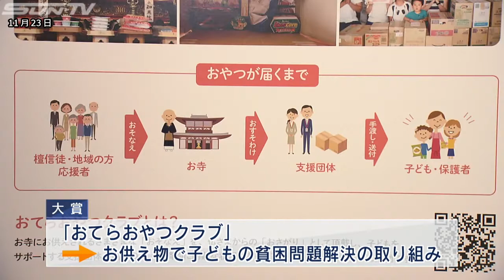「GOOD DESIGN AWARD 神戸展」始まる 今年度の大賞は？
日本を代表するデザイン賞「グッドデザイン賞」の2018年度の受賞作品などを集めた展示会が、兵庫県神戸市・六甲アイランドで23日から始まっています。
「GOOD DESIGN AWARD 神戸展」は神戸市がユネスコの「デザイン都市」に認定され10周年を迎えたことを記念して、東京以外で初めて企画されたものです。
優れた製品やサービスを表彰する「グッドデザイン賞」には、今年度は国内外から4700件以上の応募があり10月、1300件余りの受賞が決定。
大賞には、お寺のお供え物で子どもの貧困問題を解決する取り組みが選ばれています。
この他会場には、ファスナーを使って体の前で着けたり外したりしやすい野球のジュニア用プロテクターや、助手席と後部座席のドアが大きく開き、高い天井でたくさんの荷物を積み込むことのできる軽自動車など、受賞したおよそ200点が並んでいます。

この展示会は、12月24日まで神戸・六甲アイランドの神戸ファッション美術館で開かれていて、高校生以下は入館無料となっています。